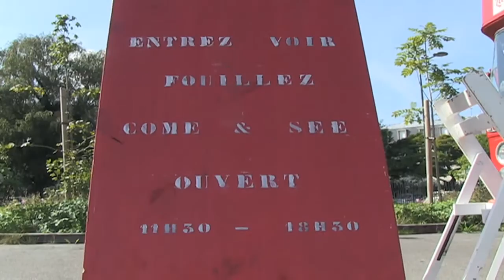"Retrocs": La petite friperie ambulante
Frédéric Jégou nous présente "Retrocs",une friperie ambulante qui sillonne les routes de Bretagne. Cette semaine, le célèbre impérial fait escale à Quimper..Les amateurs de vêtements vintage et nostalgiques d'accessoires rétro ne seront pas déçus!
Un reportage pour "Coté Quimper".